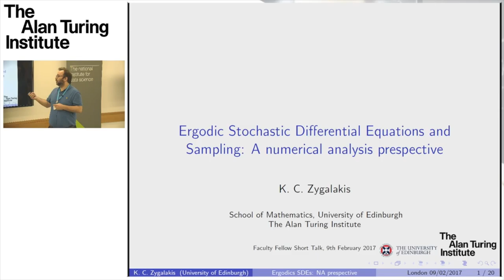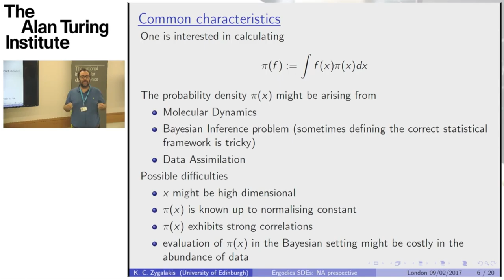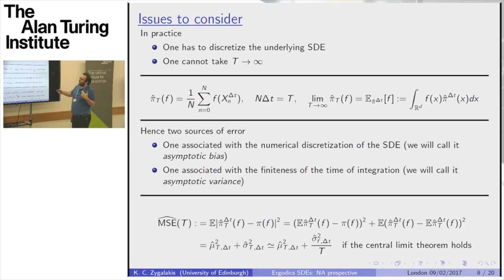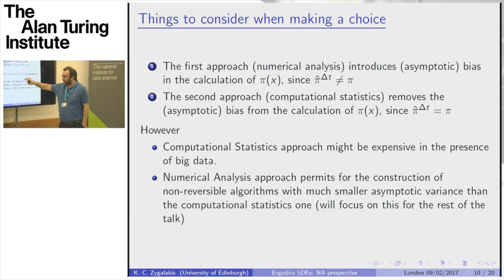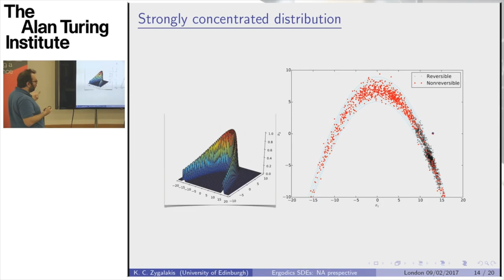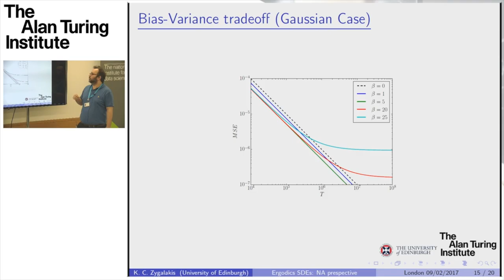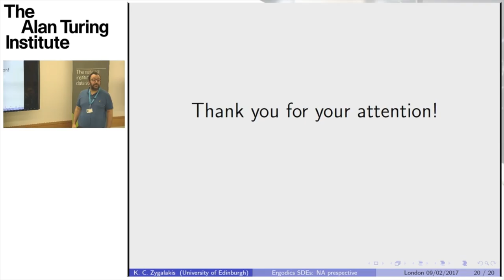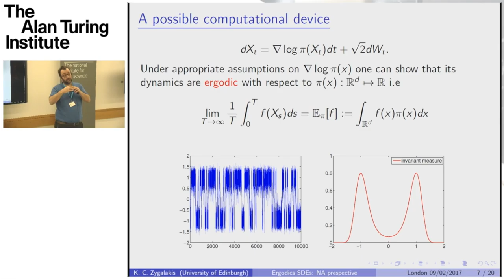Professor Kostas Zygalakis, University of Edinburgh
Bio

He received his PhD in computational stochastic differential equations from University of Warwick at 2009 and held postdoctoral positions at the Universities of Cambridge, Oxford and the Swiss Federal Institute of Technology, Lausanne. In 2011 he was awarded a Leslie Fox Prize (IMA UK) in numerical analysis. Before joining Edinburgh as a lecturer in the mathematics of Data Science in 2016, he held a lectureship in Applied Mathematics at the University of Southampton.

Research

His research is on the interplay between numerical analysis and computational statistics. In particular, he is interested in the properties of long time approximation to stochastic differential equations and their connection to sampling algorithms. Furthermore, he has recently started working on problems related to Data Assimilation and Bayesian inverse problems, as well as applications of ideas of numerical analysis to machine learning algorithms.